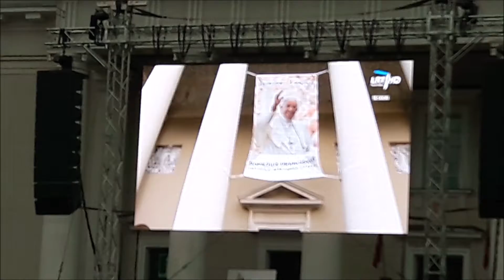Pope Francis' visit to Lithuania. Šv. Tėvo Pranciškaus vizitas. 2018.09.22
"Let's better take a look into each other's eyes, than into a mirror."
Pope Francis brought the joy of life to us Christians.
The Chapel in the Gate of Dawn, Vilnius' Cathedral.

LTU
"Geriau pažvelkime į vienas kito akis, negu į veidrodį."
Šv. Tėvas Pranciškus atnešė gyvenimo džiaugsmą mums, krikščionims.
Aušros Vartų šventovė, Vilniaus Katedra.

UKR
"Давайте краще поглянемо на очі один одного, ніж у дзеркало".
Папа Франциск приніс радість нам християнам.
Каплиця у Врати світанку, Вільнюський собор.